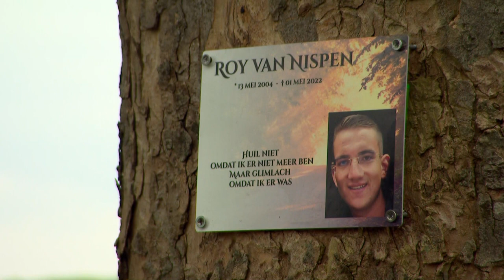TWEE JAAR CEL geëist voor Pieter na LACHGASONGELUK | Omroep Brabant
Nog elke dag is hij bezig met zijn overleden vriend, vertelde Pieter, de bestuurder van de auto die vorig jaar op zijn kop in een weiland belandde na een ongeluk met lachgas. Donderdagmorgen stond hij voor de rechtbank in Breda. Al het Brabantse nieuws volgen?